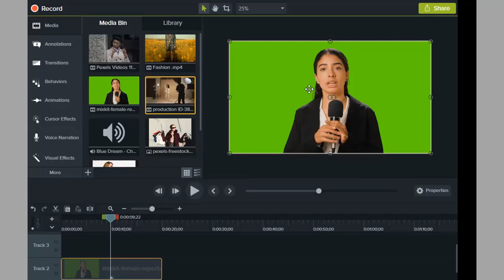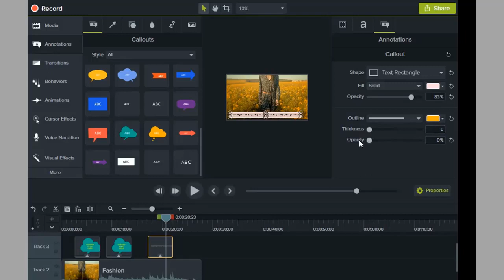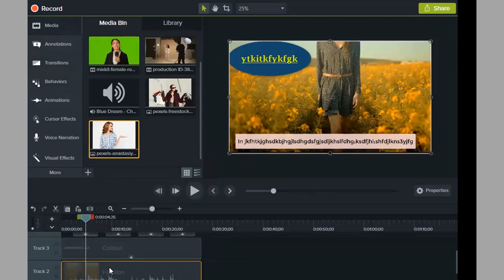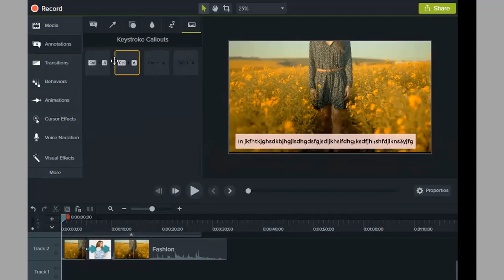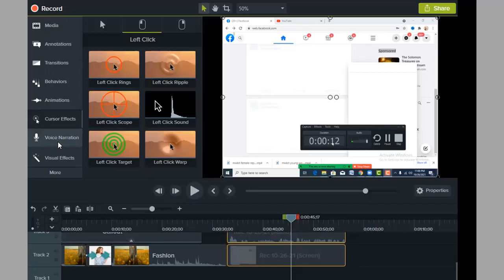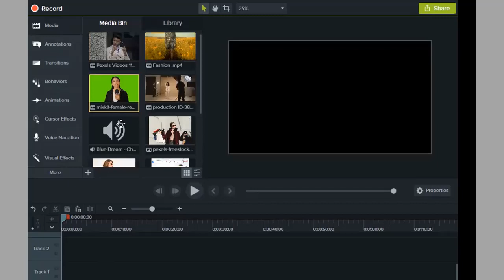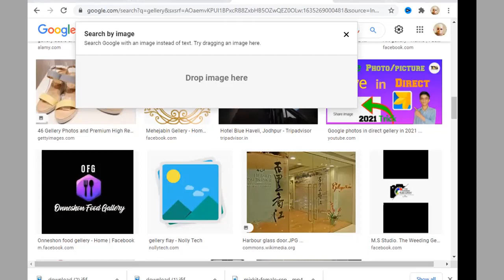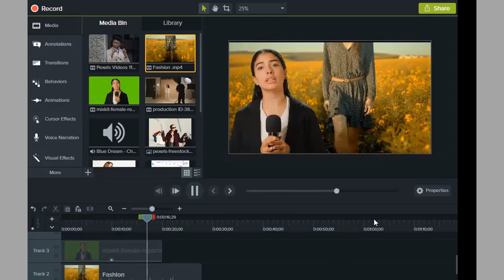video editing with Camtasia part 2 / animation/ background remove/ add effect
আমাদের ইউটিউব চ্যানেলে আপনাকে স্বগতম। এই চ্যানেলটি মুলত ডিজিটাল মারকেটিং টোটাল গাইডলাইন দেওয়ার জন্যই শুরু করা হয়েছে। যাতে করে যে সকল ভাই বোনের ফ্রিল্যান্সিং করে ইনকাম করতে চায় তাদের জন্যই টোটাল ডিজিটাল মারকেটিং এর সকল লাইভ ক্লাসগুলি ধারাবাহিক ভাবে আপলোড করা হয়েছে এবং কিভাবে কাজ শিখে সহজে ইনকাম করা যায় সেই সকল সিক্রেট বিষয়গুলি তুলে ধরা হয়েছে এবং হচ্ছে আশা করছি উক্ত ভিডিওটি এবং অন্যন্য ভিডিওগুলি আপনি যদি ধারাবাহিক ভাবে দেখেন তাহলে আপনি ফ্রিতেই টোটাল ডিজিটাল মার্কটিং এর একটি পেইড কোর্স পাচ্ছেন।  আমাদের চ্যনেলটি যদি আেপনার উপকারে আসে তাহলে অবস্যই চ্যানেলটি সাবস্কাইব করে আমাদের সাথেই থাকুন। এবং লাইক কমেন্ট করে আপনার মুল্যবান মতামত আমদের জানান। ধন্যবাদ। সবসময় আমাদের সহজগিতা পেতে আমাদের পেইসবুক গ্রুপ এবং পেইজে জয়েন হয়ে নিন।